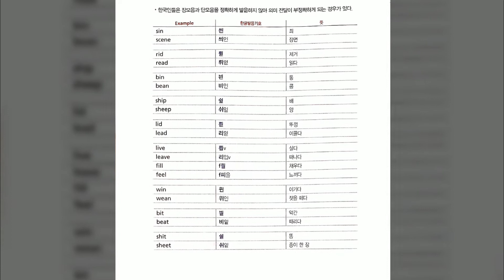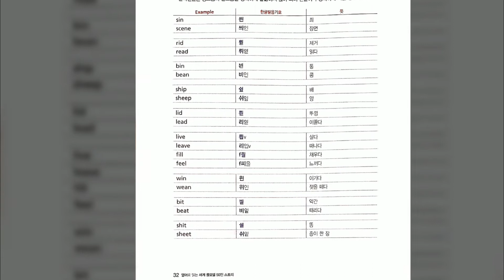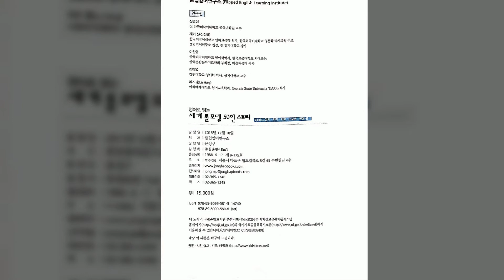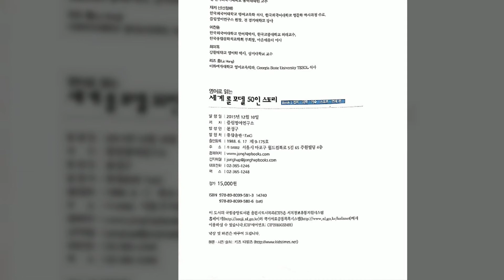Pro 42♕♛ V⋑M=S 1A 2SV LːV